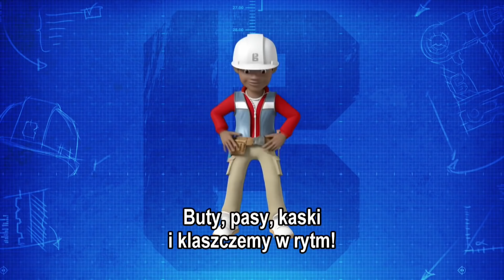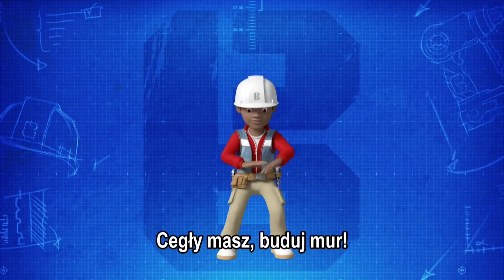⭐Bob Budowniczy po polsku 🎄Klaskaj z Bobem 🎄 Bajki dla dzieci 🛠Nowa bajka 2018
Damy radę? Tak, damy radę!™
Chwytaj swój pas z narzędziami i kask! Dołącz do Boba Budowniczego i jego drużyny. Budujcie razem na fundamencie złożonym z pracowitości i współpracy. Wraz ze swoją współpracowniczką Martą, praktykantem budowlanym Leo oraz drużyną maszyn, Bob jest gotów na prace remontowe w Naprawkowie i Sprężynowie.